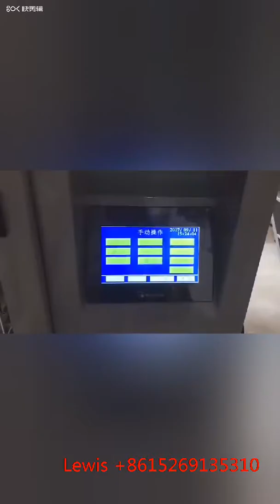puffed corn snacks machine